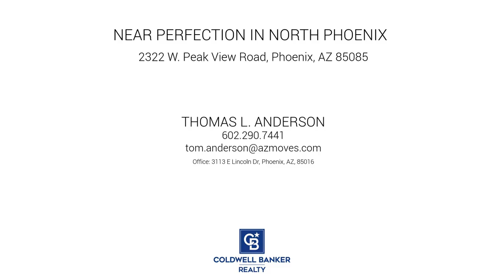2322 W. Peak View Road, Phoenix, AZ 85085